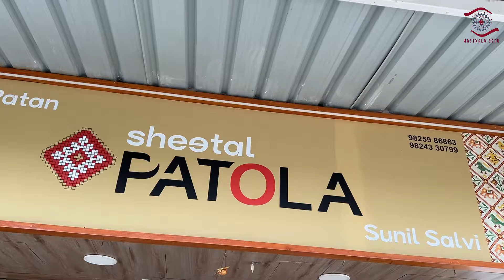Information about Patola art | the traditional saree weaving art of gujarat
Hastkala Setu Yojana, INDEXT-C and Commissionerate of Cottage industry

Today's video is from the Patan, from Patan city of Gujarat state, where we met Patola artist Het Patel.
His method is famous all over the world. In which they make Patola Sarees with different designs and patterns. Let us tell you more information in the video.